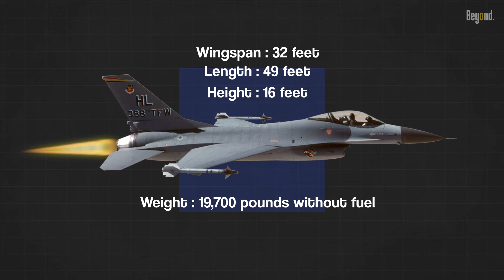The Most Successful Fighter Jet Ever Built | F-16 Fighting Falcon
The F-16 Fighting Falcon, commonly known as the F-16, is indeed a formidable fighter jet that has gained a reputation as one of the world's most successful and versatile combat aircraft. While it may be referred to as the "Sky's Ultimate Predator," it's important to note that there are several other advanced fighter aircraft in service worldwide, each with its own strengths and capabilities.

The F-16 was developed by General Dynamics (now Lockheed Martin) in the United States and first entered service with the U.S. Air Force in 1979. Since then, it has been widely exported to numerous countries and has seen extensive combat use in various conflicts around the world. the f-16 itself is the world’s most prolific fighter with more than 2,000 in service with the USAF and approximately 3,000 operational F-16s in service today in 25 countries. F-16s make up an outsized 16% of the total number of jets flown by militaries around the world, a testament to what is easily the world's most successful, combat-proven multi-role jet fighter ever produced.

What makes the F-16 an impressive fighter jet is its exceptional maneuverability, speed, and multirole capabilities. It has a high thrust-to-weight ratio, enabling it to accelerate quickly and maintain high speeds. The F-16's fly-by-wire flight control system, coupled with its aerodynamic design, allows it to execute sharp turns, rolls, and other agile maneuvers, making it a formidable adversary in air-to-air combat